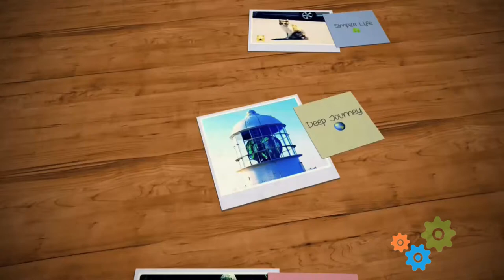My Video content information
My web site content information.